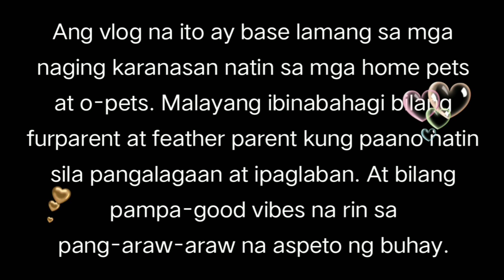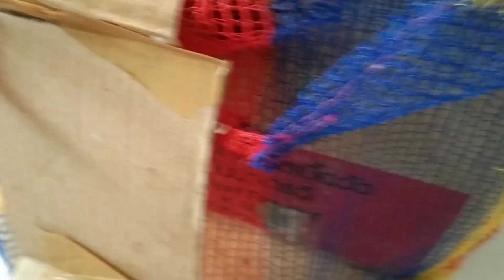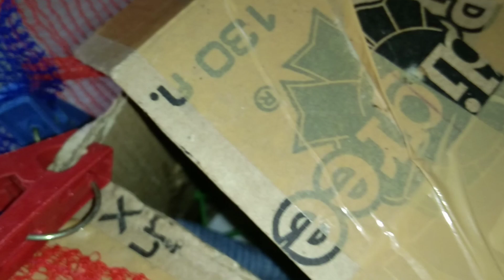PAALAM BABY MENGGO 💔😭